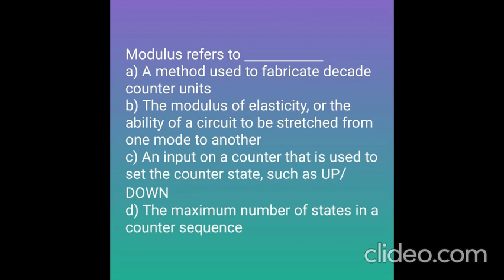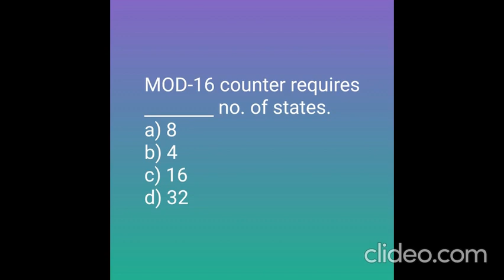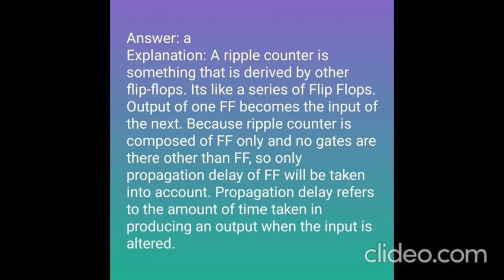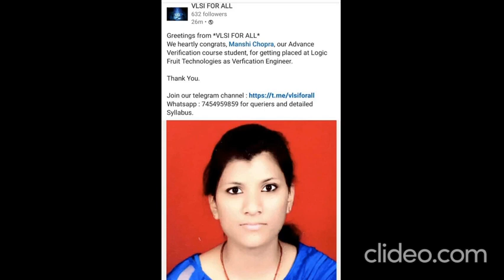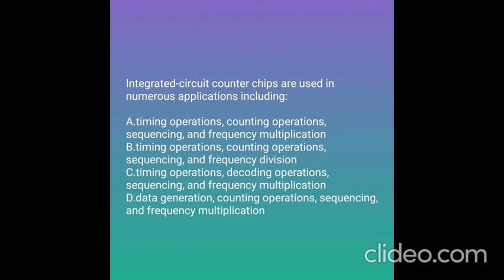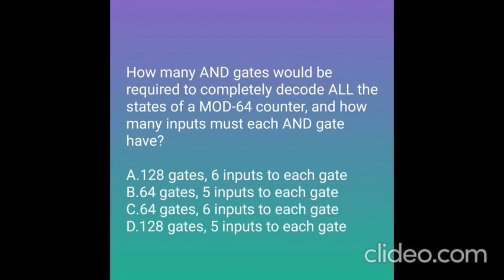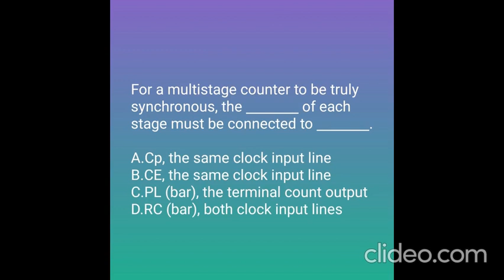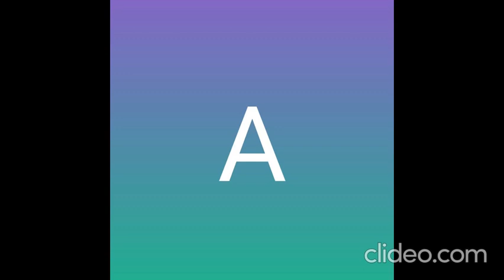VLSI FOR ALL - Top 50 Question on Counters with Answer Part-4 | Digital Electronics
For detailed Syllabus and queries